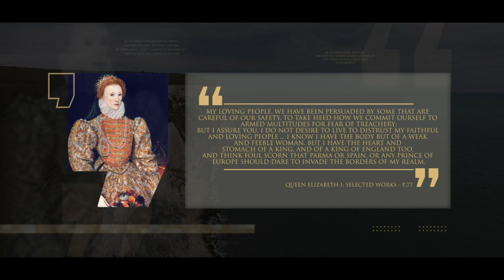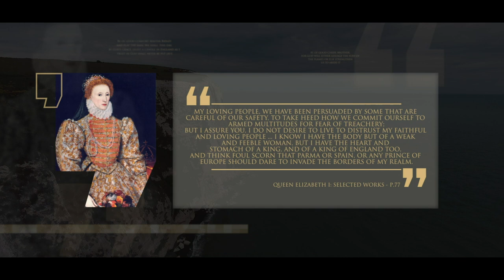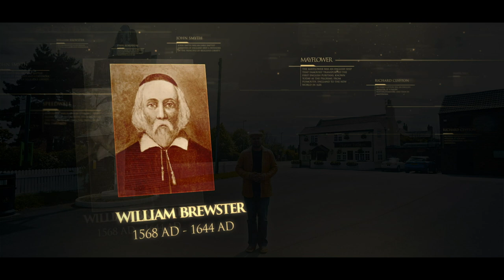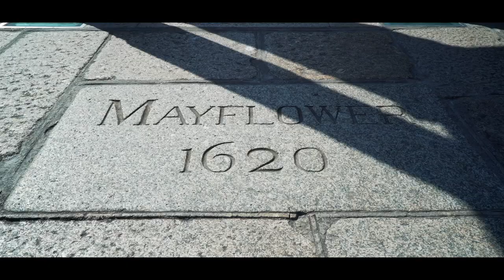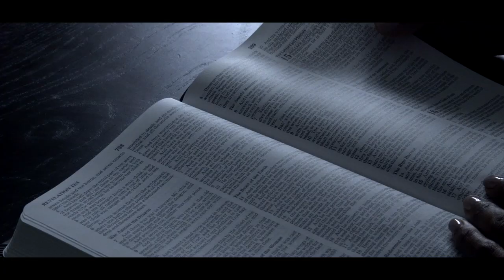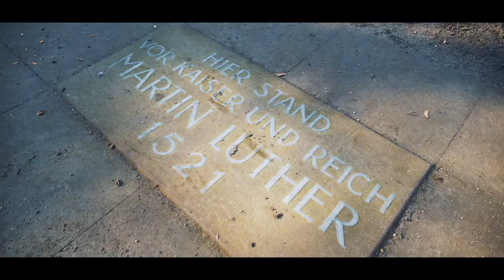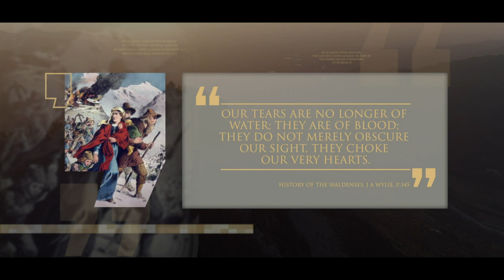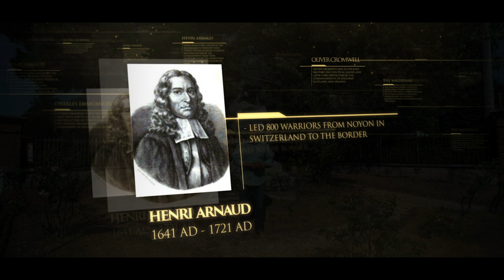Invasions, Takeovers, Massacres and New Horizons | Lineage | Broadcast 8